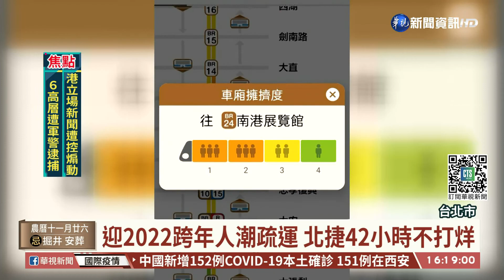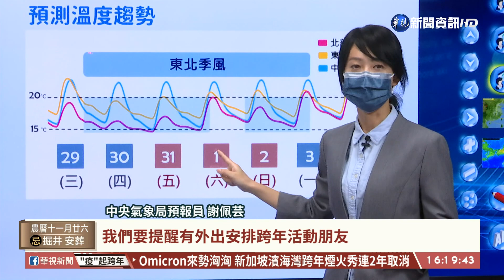迎2022跨年人潮疏運 北捷42小時不打烊｜華視台語新聞 2021.12.29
這個星期五就是跨年夜！為了疏運人潮，台北捷運營業時間從31日早上6點開始42小時不打烊，北捷潮天團會在人潮熱點站引導分流，唱歌說笑話，陪伴大家迎新年！要出門跨年的人，也要注意保暖，明天起東北季風轉強，這波冷空氣影響最大是31日跨年當天，台南以北氣溫大約落在14到15度，會是一個冷颼颼的跨年夜！